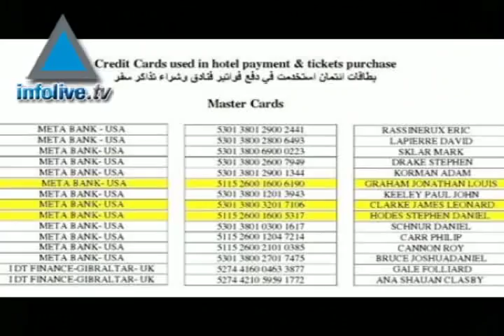Wikileaks: the assassination of Hammas leader Mahmud al-Mabhouh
Wikileaks has released a US diplomatic cables that shows how the US Government has
indeed assisted the United Arab Emirate in the investigation into the assassination of
Hammas leader Mahmud al-Mabhouh in Dubai.

At the beginning of the year, al-Mabhouh was killed by a group believed to have been agents
for the Israeli secret service, the Mossad.

A cable sent from the embassy in Dubai less than a month after the assassination reveals
that senior U.A.E. officials asked the American ambassador and U.S. Secretary of State
Hillary Clinton to probe urgently "cardholder details and related information for credit cards
reportedly issued by a U.S. bank to several suspects" in the murder.

Proving US assistance shows that harm was not caused by US government to the
investigation thus washing its hands of possibly being accused of supporting Israel in the
assassination.